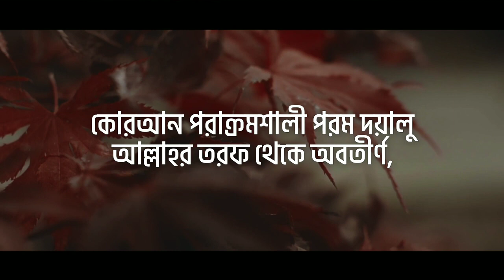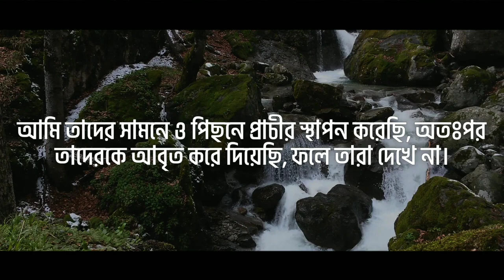Suarah Yeasin Ayat 1-9